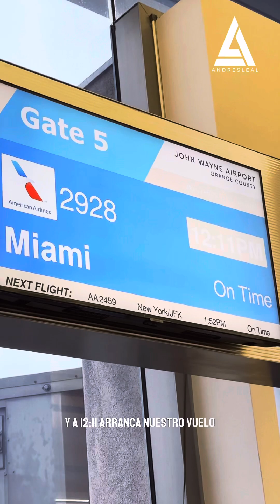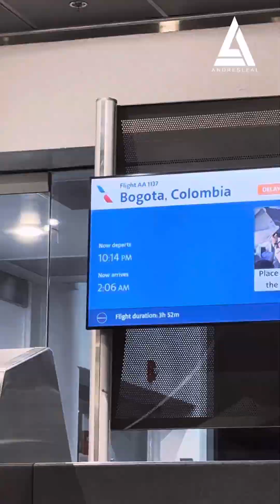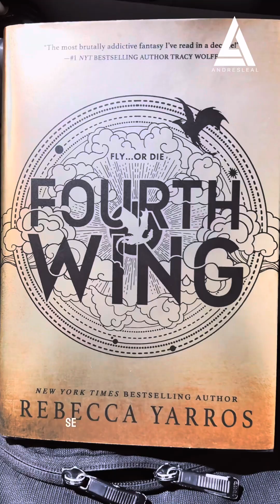De regresó a Colombia 🇨🇴 Andrés Leal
De regreso a Colombia. 🇨🇴

Hola chicos espero estén todos muy bien. Quiero que disfrute este video con las mejores energías para ustedes y bueno gracias a Dios todo fue excelente y bonita experiencia para mi el cual quiero repetir muchas veces y conocer muchos más países y lugares de este mundo. En el nombre de Jesús.